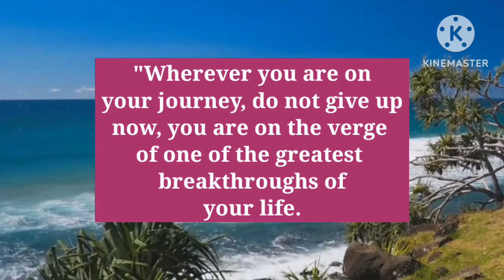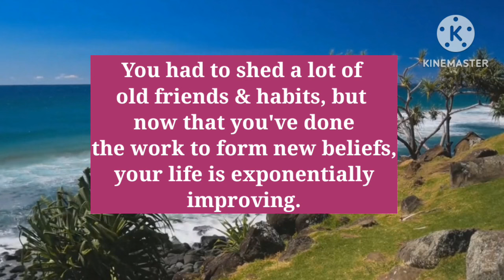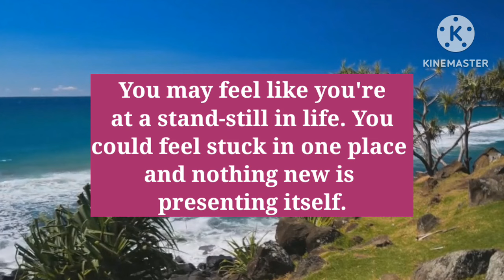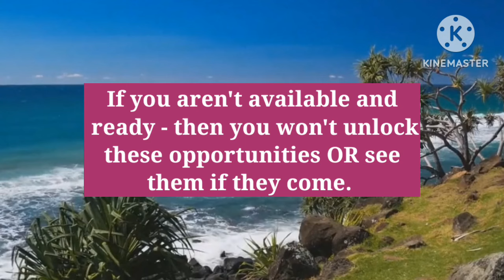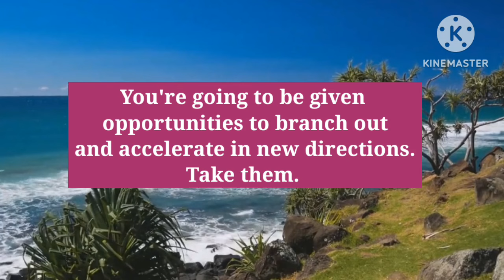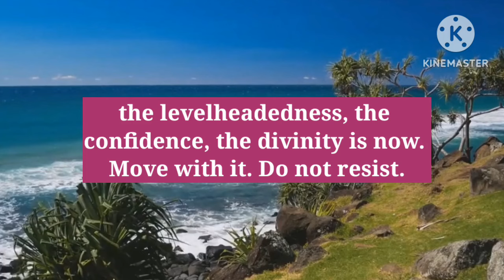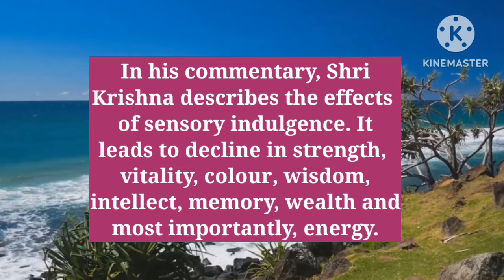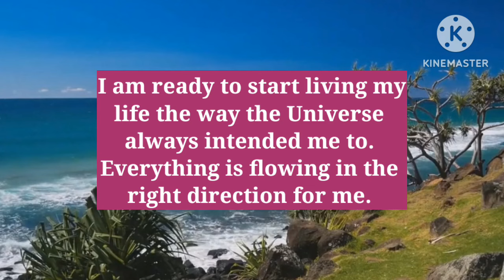555 🦋 Your Angel is asking you to read this moment you see this....(16)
555 🦋 Your Angel is asking you to read this moment you see this. (16)